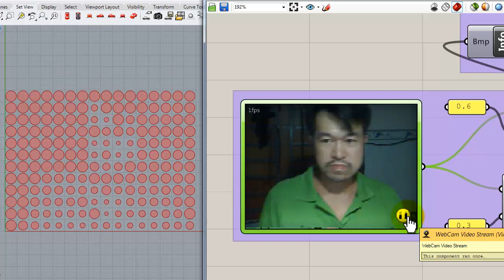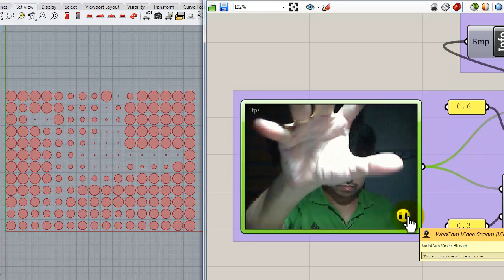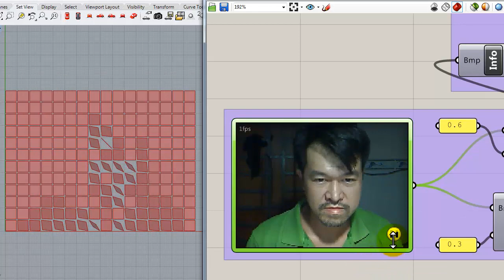CKD learn - Rhinoceros & Grasshopper - Webcam to Circle Resize and Rectangle Rotary 01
Hôm nay CKDlearn ngồi nhà học về Rhinoceros &